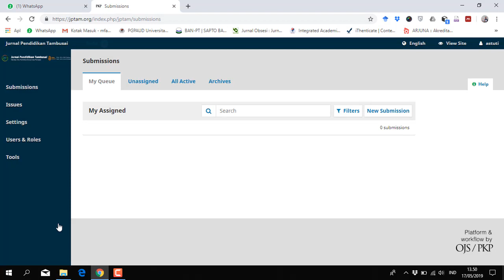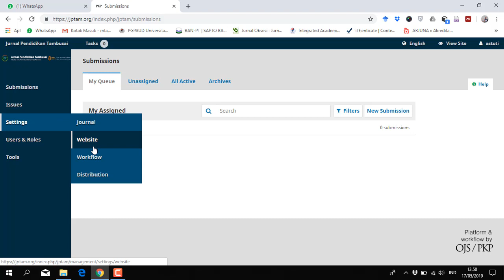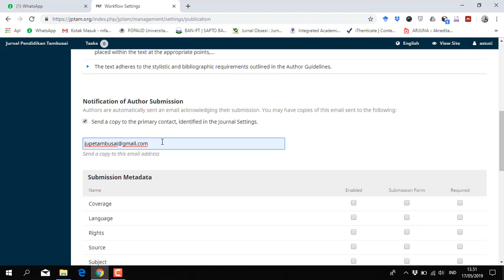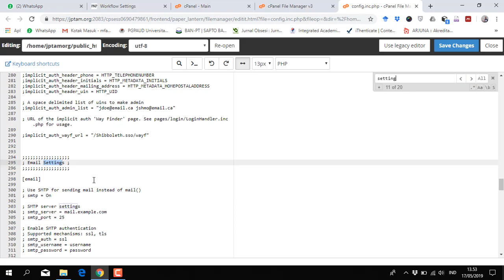Cara Aktifkan Email Pemberitahuan Otomatis pada OJS Versi 3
OJS memiliki system pemberitahuan email kepada pengguna untuk memberitahukan setiap aktifitas yang dilakukan, mulai dari submit hingga publish

Namun banyak kendala dialami para manager jurnal sehingga email otomatis tersebut tidak berfungsi dengan baik

Video ini merupakans alah satu alternatif cara mengaktifkan pemberitahuan email tersebut yang diterapkan pada OJS 3

Jika cara diatas tidak bekerja, kemungkinan versi OJS yang digunakan, Setting Cpanel dll, mempengaruhi hal tersebut

mari kita diskusikan pada kolom komentar dibawah